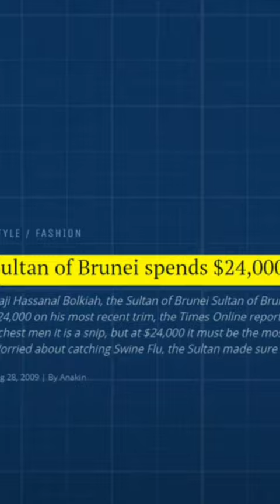The wealth of sultan of brunai| hassanal bolkiah| richest man in brunai| Forbes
richest man in world
luxury life of brunai sultan
richest people in world
brunai sultan wealth
how to be a millionaire
billionaire in the world